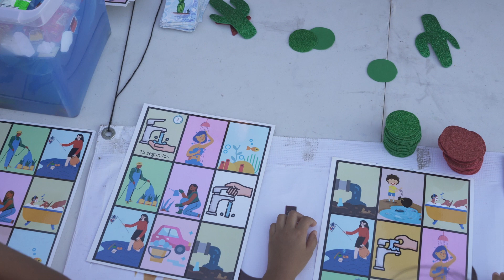ACTUES - Los héroes y heroínas del cuidado del agua son héroes de la alimentación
Conoce a ACTUES, un grupo ecológico estudiantil de la Universidad Estatal de Sonora que ha sido reconocido en la convocatoria "Los héroes y heroínas del cuidado del agua son héroes de la alimentación".
Les invitamos a acompañarnos en la entrega de reconocimientos por su labor para fomentar el cuidado del agua, donde también celebraremos la "I Feria de la Sustentabilidad"
⏰ 4:00 pm
📌 Plaza Hidalgo, Hermosillo, Sonora
Organizado en el marco del Día Mundial de la Alimentación “El agua es vida. El agua nutre. No dejar a nadie atrás.”